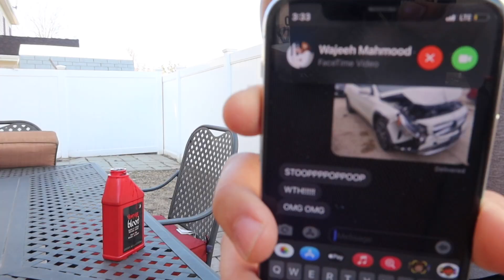I Totaled My Car..